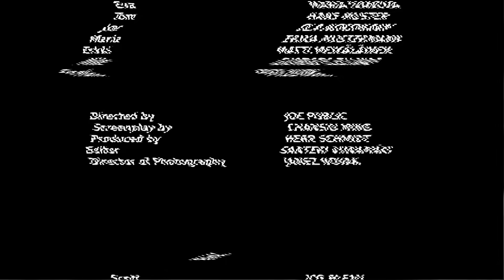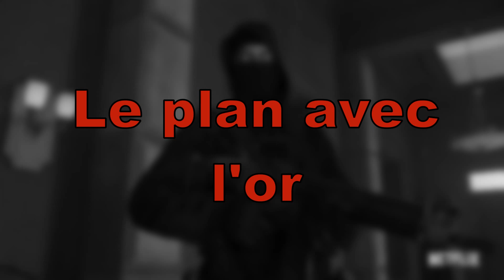LES 8 THÉORIES DE LA CASA DE PAPEL SAISON 4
Yo tout le monde, j'ai cherché toutes les théories du net pour les mettre en vidéo.
Bonne journée!